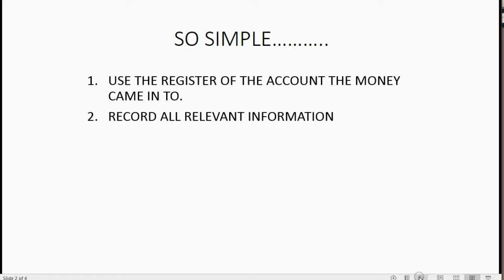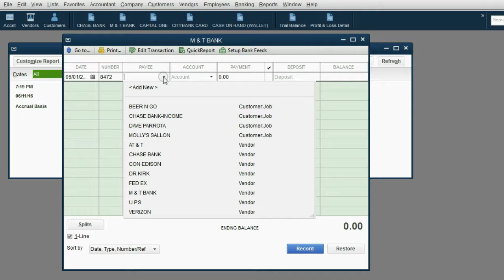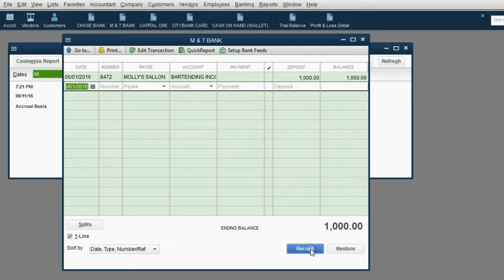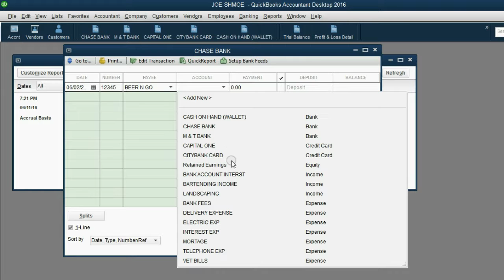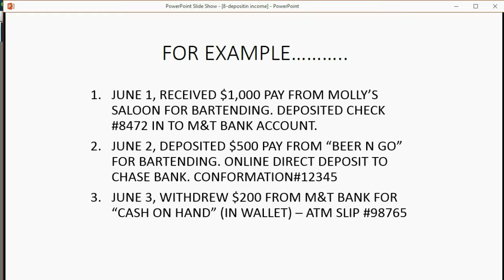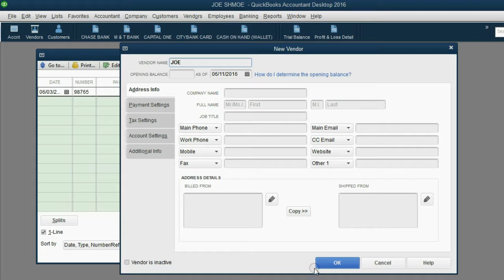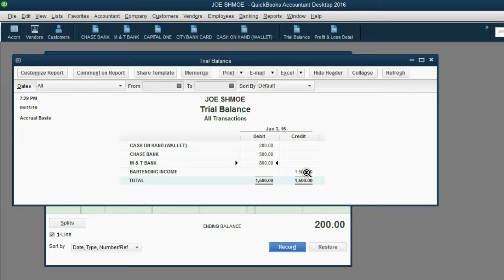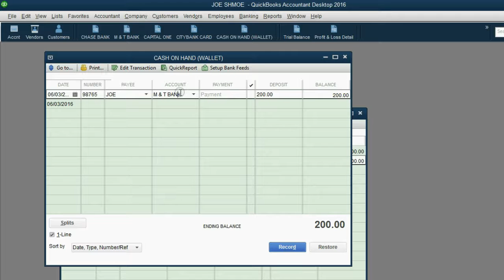QuickBooks Home Finance Depositing Income To The Bank Register Window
In this QuickBooks desktop Home finance training tutorial, you will learn how to record depositing income in to the bank register window. These income deposits can be salary or wages from your job or other side businesses or passive income like rents and royalties. When you record these deposits, you should choose the income accounts that represent the income source and for the “Payee”, input the name of whomever gave you the money. The register windows will show the running balance after each deposit. Results will show in the trial balance as soon as you record the deposit.

This QuickBooks home finance desktop playlist is the most effective way to manage your non-business, personal home finances. If you need to keep records for your family or yourself for any individual finance issues, then just follow this course playlist step-by-step and you will be a home finance expert when using QuickBooks desktop. Using any version of QuickBooks Desktop, you can easily manage your personal, non-business, home financial records while at the same time, manage your time and schedule. The methods of home finance account shown here also apply to estates and trusts. Every possible home finance and personal account or record keeping topic is shown here in this playlist course.